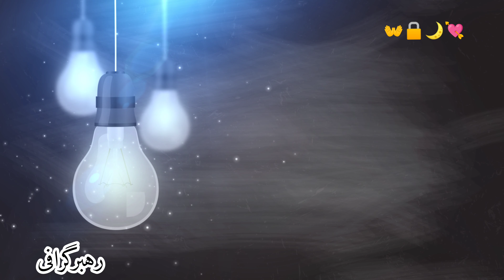Tum Ek Bar Joo Totay 🖇️💔 || Sad Urdu Poetry Status 😭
Your quarries :-
alamwri8s6Poetry
Urdu shayari
Sad poetry in Urdu
Jaun Elia
Iqbal poetry
 Ahmad faraz
Sad quotes in Urdu
Ghalib shayari
2 lines Love quotes in urdu
2 lines Romantic poetry in urdu
Urdu ghazal
Sad shayari urdu
Bewafa poetry
Ghalib poetry
Barish poetry
Mirza ghalib
shayari Love
shayari urdu
Eid poetry
Munafiq shayari
Judai poetry
Allama Iqbal ki shayari
Narazgi poetry
Khamoshi poetry
2 lines Allama Iqbal sher
sad poetry
Best friend quotes in urdu
Badmashi poetry
2 lines sms
Urdu lines
Allama Iqbal poetry in urdu for students
Rekhta poetry
Urdu poetry in englsh
Poetry sms
Sad poetry

HASHTAGS#️⃣​

𝙔𝙤𝙪𝙧 𝙦𝙪𝙖𝙧𝙧𝙞𝙚𝙨 :-
𝙐𝙧𝙙𝙪 𝙨𝙝𝙖𝙮𝙖𝙧𝙞
𝙄𝙦𝙗𝙖𝙡 𝙥𝙤𝙚𝙩𝙧𝙮
𝘼𝙝𝙢𝙖𝙙 𝙛𝙖𝙧𝙖𝙯 𝙎𝙖𝙙 𝙦𝙪𝙤𝙩𝙚𝙨 𝙞𝙣 𝙐𝙧𝙙𝙪
𝙂𝙝𝙖𝙡𝙞𝙗 𝙨𝙝𝙖𝙮𝙖𝙧𝙞
𝙂𝙝𝙖𝙡𝙞𝙗 𝙥𝙤𝙚𝙩𝙧𝙮
𝘽𝙖𝙧𝙞𝙨𝙝 𝙥𝙤𝙚𝙩𝙧𝙮